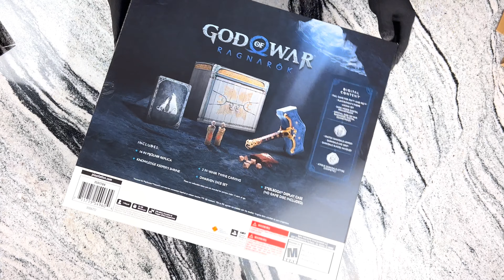God of War Ragnarok - Collector's Edition PS5 - Unboxing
Package includes:
Full Game for PS4™ and PS5™ (printed voucher)*
16 in Mjölnir (replica) Hammer
Dwarven Dice Set
Two 2 in Vanir Twins Carvings
Steelbook Display Case (no game disc included)
Knowledge Keeper’s Shrine

You can buy this collector's edition directly from Playstation or Gamestop. Some stores may be sold out.